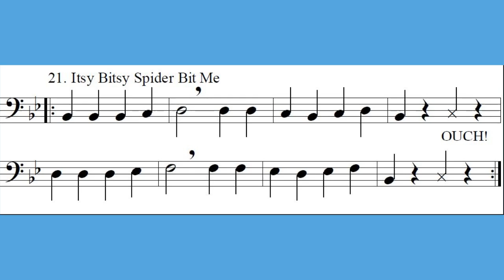21 Itsy Bitsy Spider Bit Me Trombone